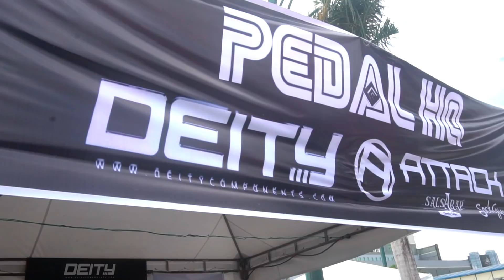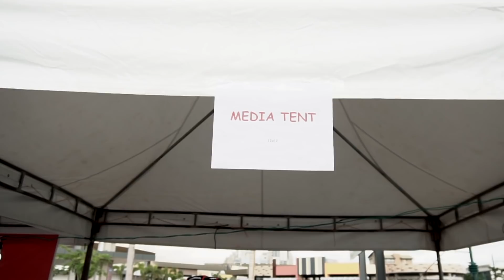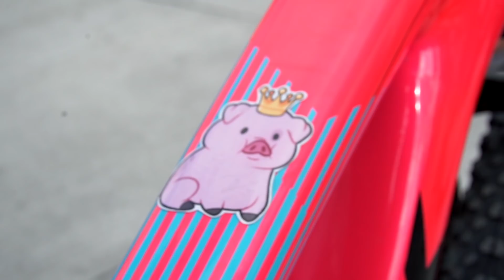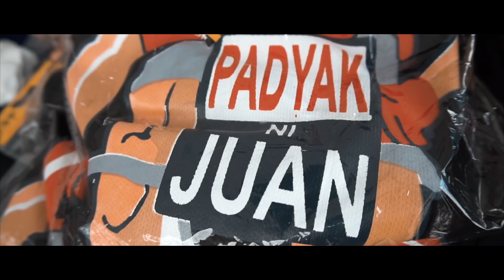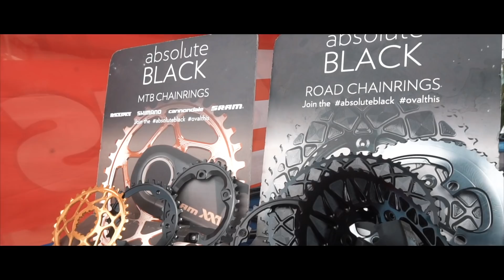Philippine Bicycle Demo Day 2018 (Full Coverage)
Here's my full coverage of the recent Philippine Bicycle Demo Day held in Arcovia City.

Sorry for the late upload due to the holidays and the long ride videos. In this upload, we'll look in to the events within the event, the bikes, and the people who are involved in the Philippine cycling community.

Expect to see Ariana's bike, our first pump track attempt, the cycling content creators, my initial reaction to the Specialized Levo E-Bike, and more.

I covered the whole 2 day event and gathered as much footages that I could for one upload.

It was one of the highlights of 2018 and one of the best cycling events in our country.

Sa mga nakausap ko at naka halubilo sa event na ito, sa organizers, and sa mga nakasama kong mag cover, maraming salamat sa inyo. This vlog is for you all.🙂

Special thanks to the organizers, distributors, content creators, and the Kapadyaks in the event:

I make Instagram Story vlogs, follow me for some (almost) daily content